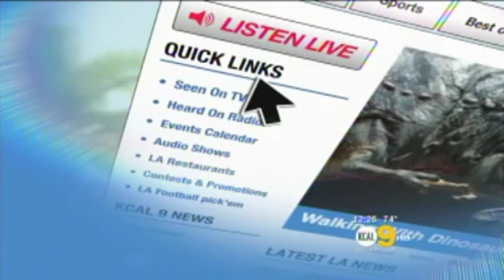Victoria Brynner on local LA KCAL9 news to discuss YUL release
Victoria Brynner, daughter of famed actor Yul Brynner, recently released a collection of her late father's photographs. An avid photographer, Yul Brynner chronicled his personal and professional life in photographs. The four volume collection entitled "YUL BRYNNER: A Photographic Journey" is packed with never before seen shots of Hollywood's brightest stars through the 50s, 60s and 70s.